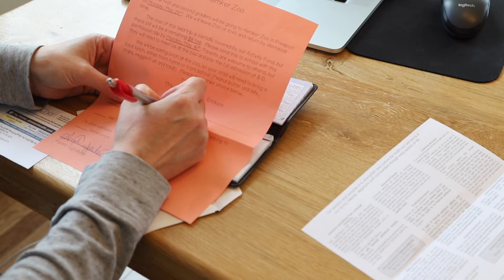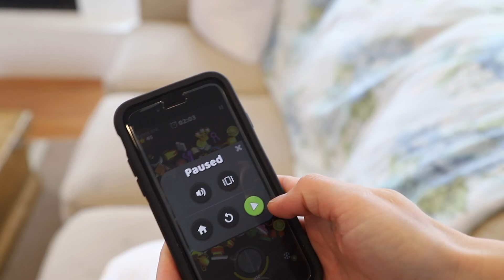Minimalist Living - Day in the Life of a Minimalist Mom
Living a minimalist lifestyle doesn't mean that every second of your day will be robotic/routine or go according to plan. It isn't always pretty, or organized or even stress free.

Minimalism is a mindset that I use to guide my life, but it doesn't rule me. Each day is a bit different, and challenging in its own way. I have ups and downs just like anyone else - even as a minimalist mom.

I wanted to share this more casual and laid back video today, as a short break from the more rigid content I have been uploading lately - regarding rules, lists and guides to live more minimally.

While I think this information is helpful, I want to be clear to anyone who watches my channel that there is no X,Y, and Z formula or plan that will make your life run perfectly. Life is much more complicated than that.

So, please join me today for a day of minimalist living - where I tackle regular every day things at the cottage. You will probably find that my life looks a whole lot like yours!

I'm so glad that you are here joining me!
I would love to get to know you a bit better. Also, if you have any video ideas that you would like me to explore, I would love to hear them!

xo
Angela